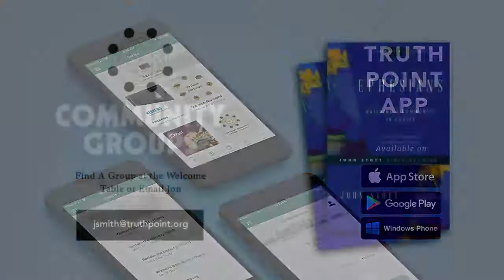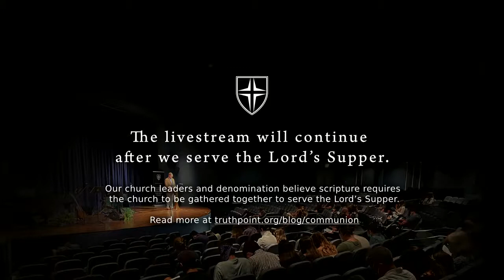TPC Service: March 6, 2022